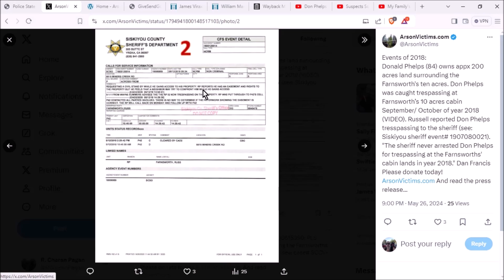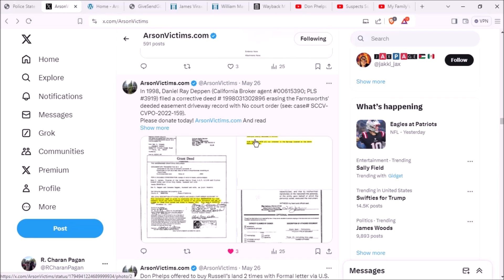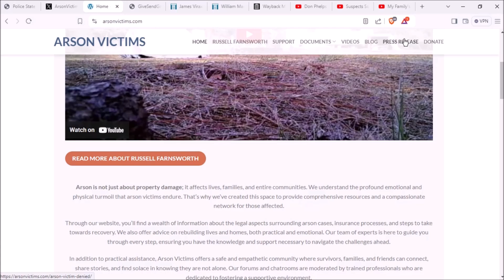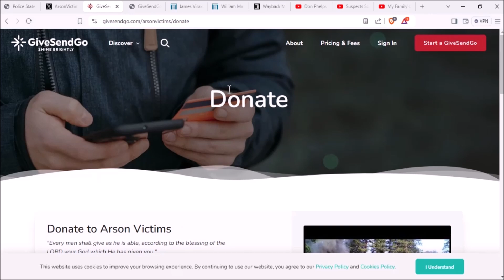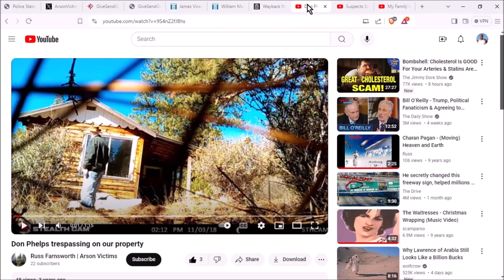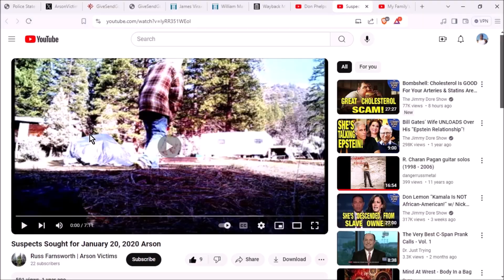ArsonVictims Online SHORT